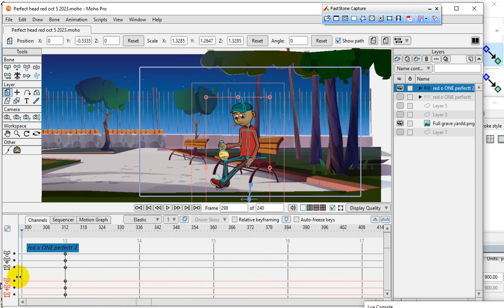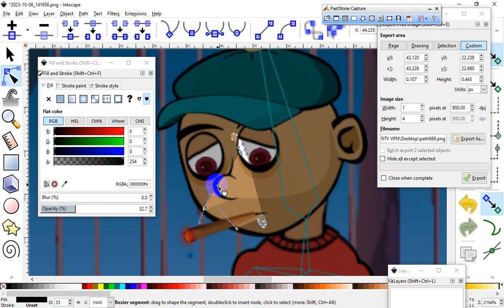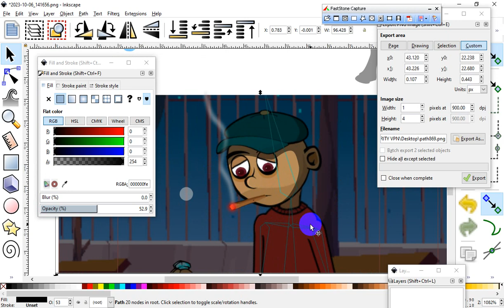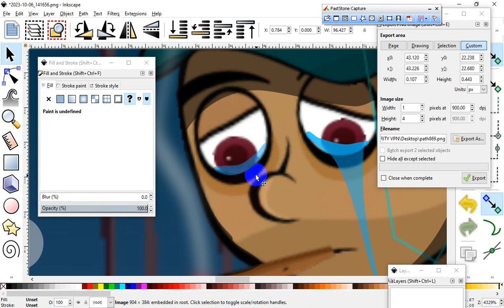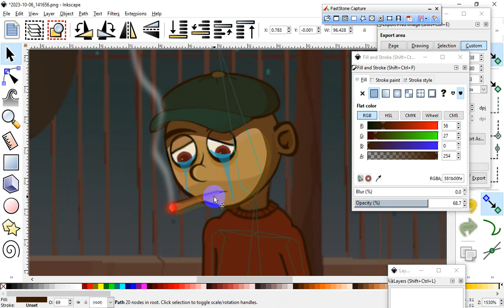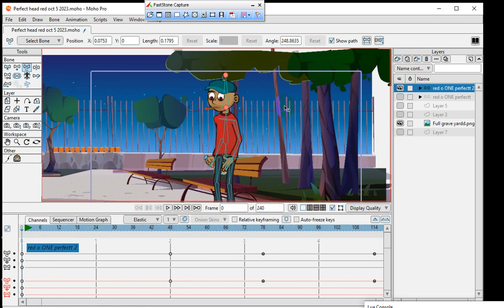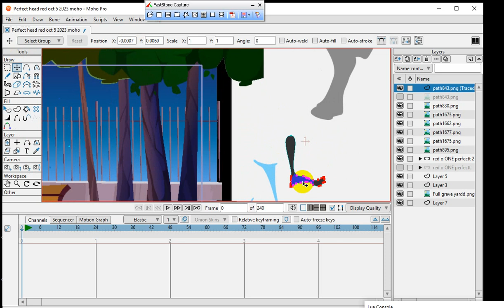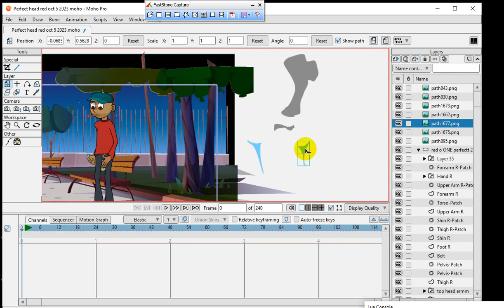Create faster using MOHO 14 and SVG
Why do you need both tools MOHO and INKSCAPE . I use for shadows and imports . You can import SVG files or PNG files . The INKSCAPE created PNG files have high resolution visuals. The PNG files and SVG files are cleaner with INKSCAPE . MOHO is the only thing you need for high quality animation and the INKSCAPE program is FREE .